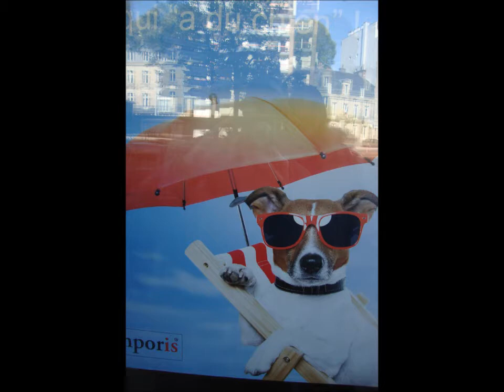Morlaix Geese (Oies à Morlaix)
Original Musical Composition
Copyright Sean Maguire Dublin September 2012